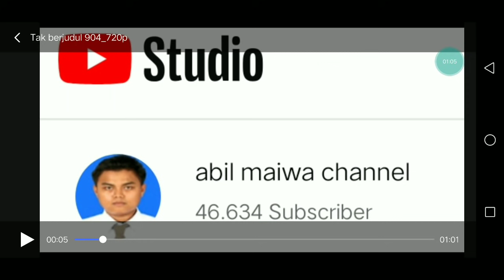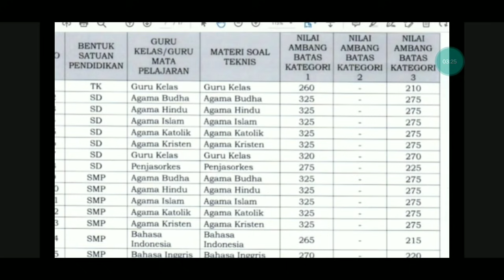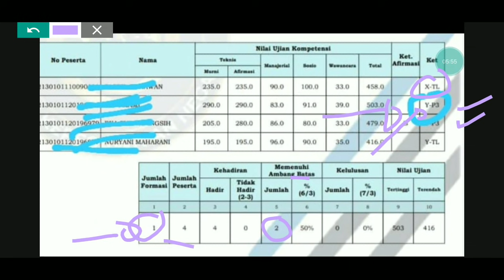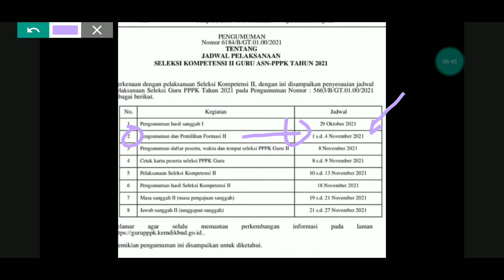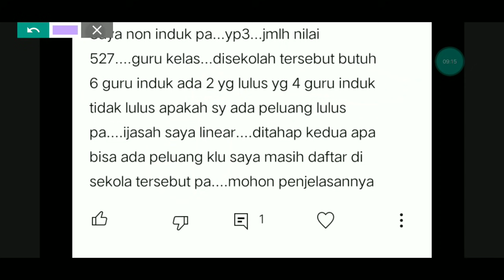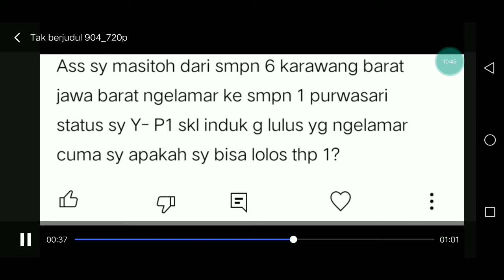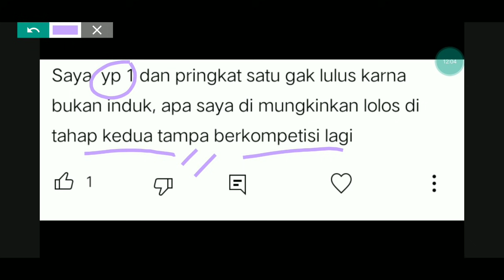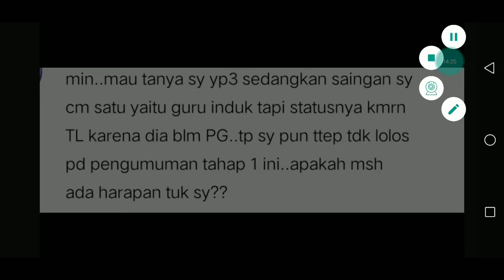KONDISI GURU HONORER DAN PELUANG LOLOS TAHAP 2 PPPK GURU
VIDEO BERIKUT MEMBAHAS TENTANG KONDISI GURU HONORER DAN PELUANG LOLOS TAHAP 2 PPPK GURU